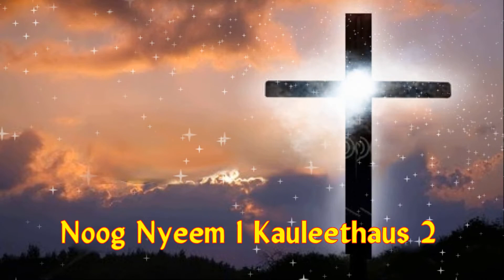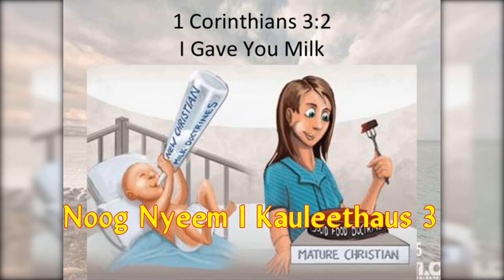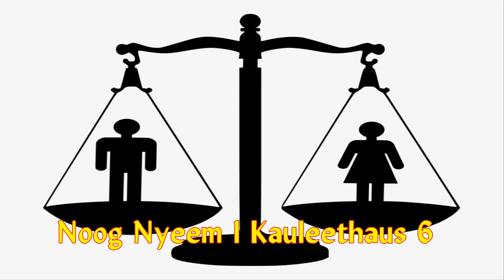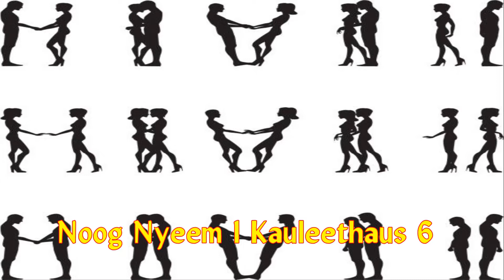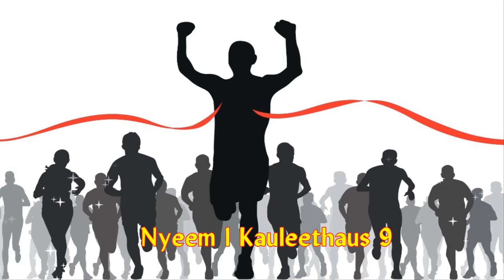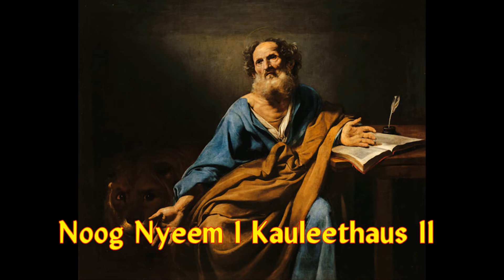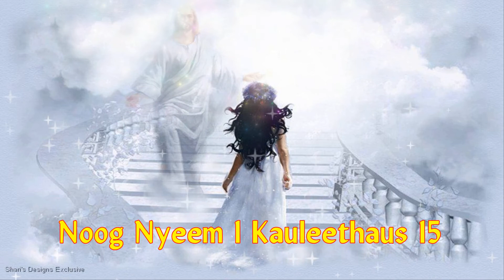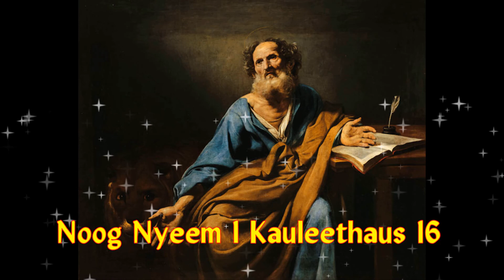Nyeem 1 Kauleethaus 1-16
Ntawm nuav yog peb yuav noog nyeem Vaajtswv Txujlug phoo 1 Kauleethaus 1 txug 16 taagnrho.
Thov Vaajtswv paab kuas suavdlawg yuav nov Vaajtswv Txujlug le yog Vaajtswv has rua peb lub sab.

Tug nyeem hab tso tawm yog kuv kws yog  Kx. Nkaajlev Vaaj

Uatsaug,